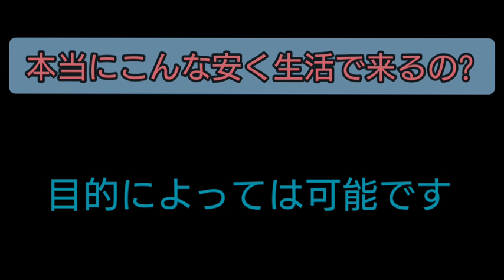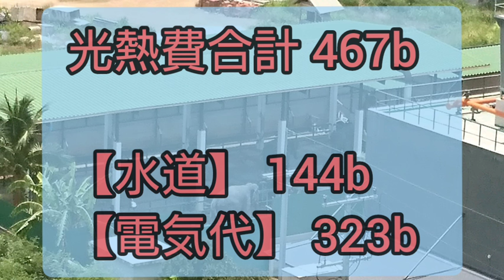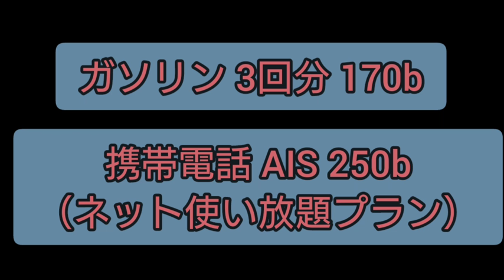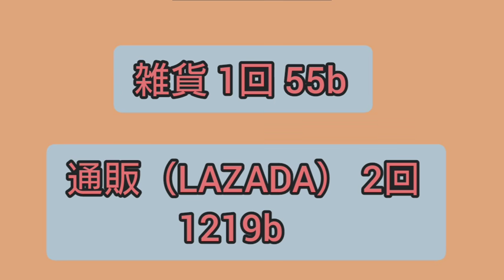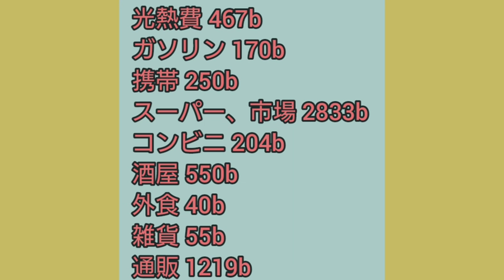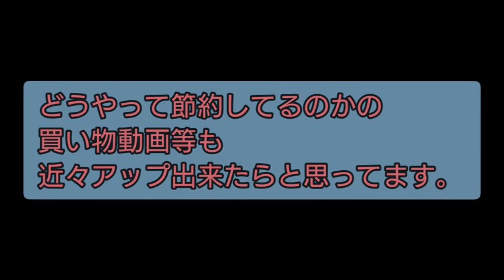【パタヤ】4月分貧乏生活費大公開。シリーズ第3弾。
好評の貧乏生活費公開です。今回は過去1で節約生活達成なので、参考になるかと思います。